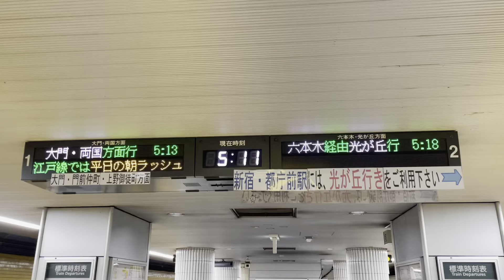都営大江戸線の始発は遅い。（2024.3.27.5:11）